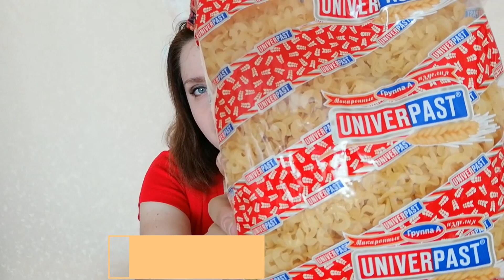СВЕТОФОР// Магазин низких цен// Покупки ИЮНЬ// НОВИНКИ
Всем привет!
Сегодня я похвастаюсь новинками из нашего магазина  СВЕТОФОР.